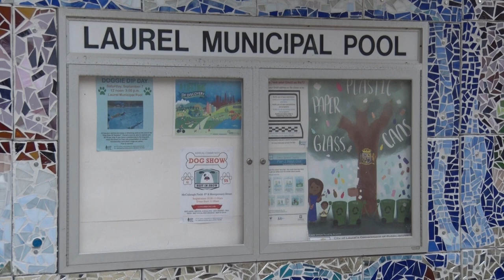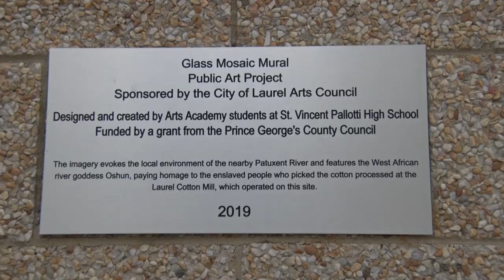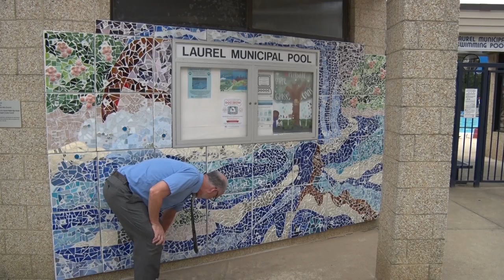Laurel Community Spotlight: New Mural at the Laurel Pool - August 29, 2019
When you walk up to the Laurel Municipal Swimming Pool, you’ll notice there’s a sparkling new addition to the entrance. It’s the culmination of the work done by 5 Pallotti High School seniors. Laurel TV’s Myleah Lofland went to check on the mural after seeing the process of it being made just a few months ago. To see the students in progress, watch